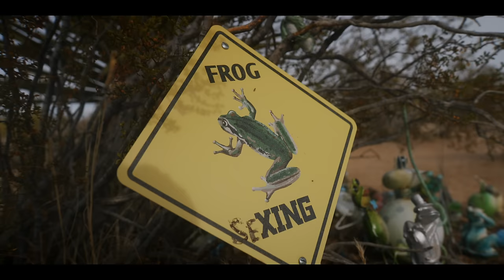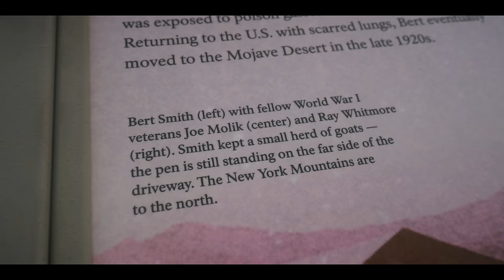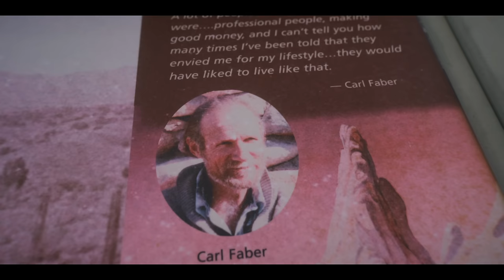EP.2 Overlanding The Mojave Road | Americas Iconic Route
The Mojave Road is one of North America’s most iconic Overland routes. Stretching 135 miles over the desert it will take us 2 to 3 days to complete. Here lies the beginning of our adventure. We will visit many historic sites and navigate over this rugged terrain. Stopping at every interesting spot along the way. We weren’t sure what lied ahead, but that made the adventure even more exciting and of course we were up for the challenge. Four-wheel-drive and high clearance vehicles are highly recommended to complete the entire trail. Road conditions can change very quickly, and may be rough, sandy or extremely muddy, making them impassible. Join us for day two of our adventure on the Mojave road.

CAMPING GEAR I USE:

Ryobi Blower

SnowPeak Titanium Stove

Scripto Torch Flame Flip Top

Scripto Jet Flame Lighters

Front Runner Camping Chair

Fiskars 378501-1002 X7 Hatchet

Outland Living Firecube Fire-pit

Propane Buddy Heater

Coleman Cooking Stove

THE BEST cooking pans(GreenPan)

FrontRunner Utensil Set

Coleman Propane(4-pack)

RTIC Insulated Water Bottle

LED LANTERN

Sleeping Bags CatsMeow(North-face)

SpareTire TrashBag

Smittybilt 2781 Air Compressor

The Camera I use:

Camera Lens:

Camera Microphone:

Memory card for Camera:

Memory Card for DRONE:

00:00 Intro
02:05 REBIRTH
04:41 Adventure Time
05:51 Finding an RV Park
06:42 Rock House
10:45 Rock Spring
11:20 Government Holes
12:41 Mojave Road History
13:31 Mailbox
15:28 The Frog Shrine
16:49 Lava Tubes
18:03 Aiken Mine
22:56 Campfire Hangs